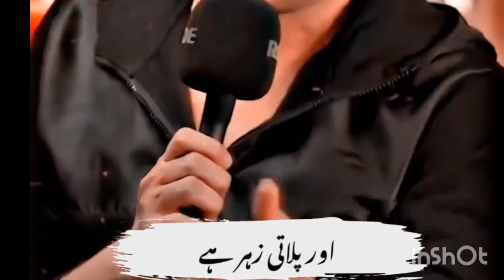real life poetry | sad poetry